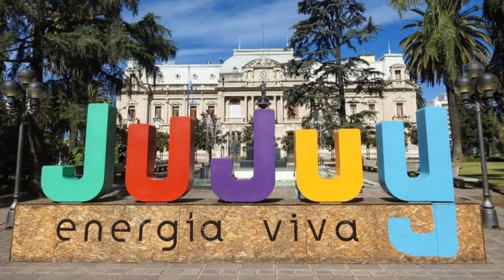ELENA MATTOS - CUECA DE LOS COYAS